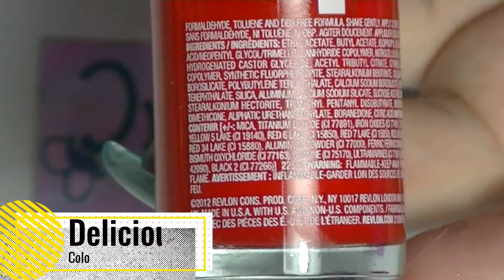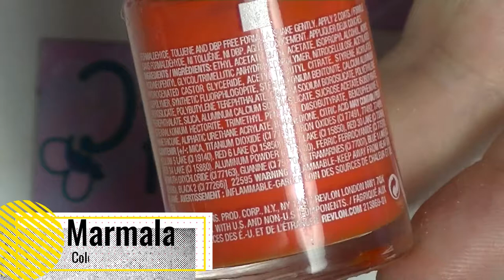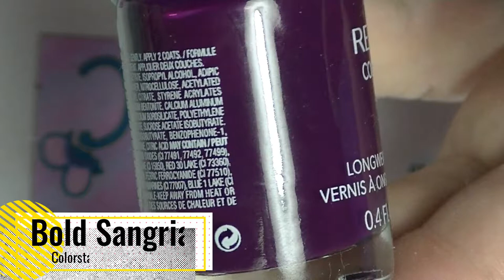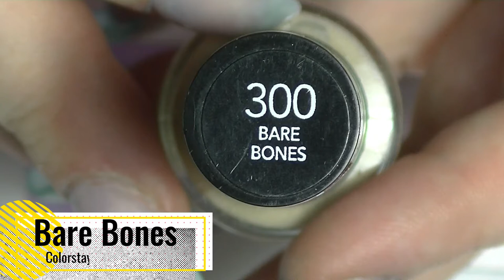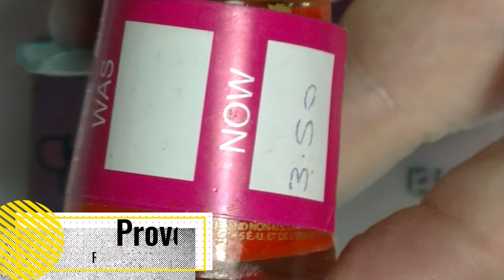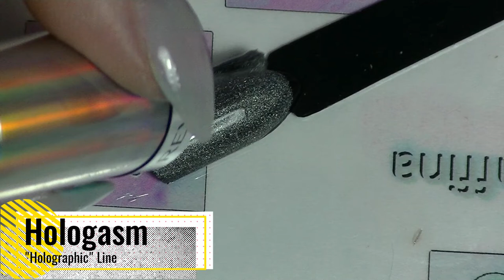Swatch With Me - New Revlon To My Collection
Some new to my collection Revlon polishes.